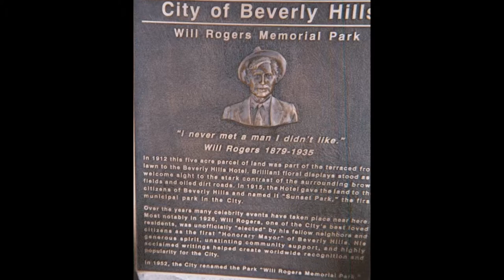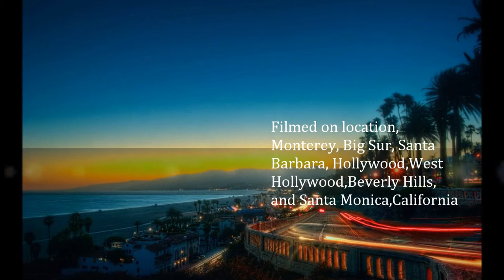California Livin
travel